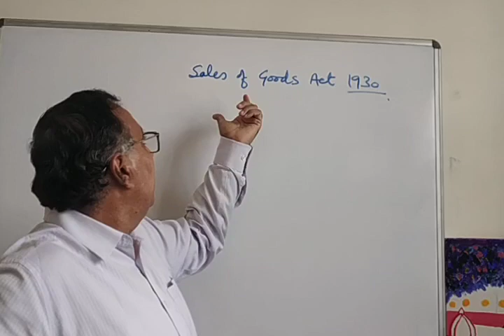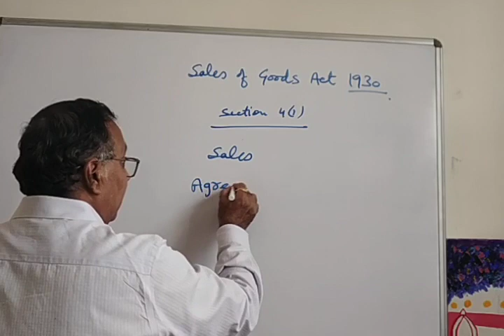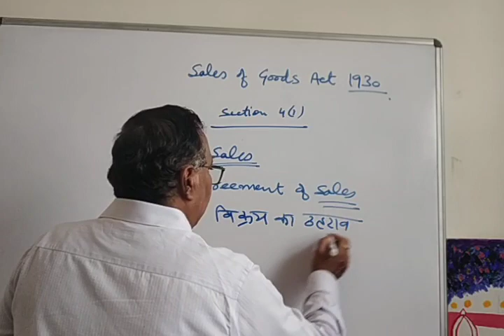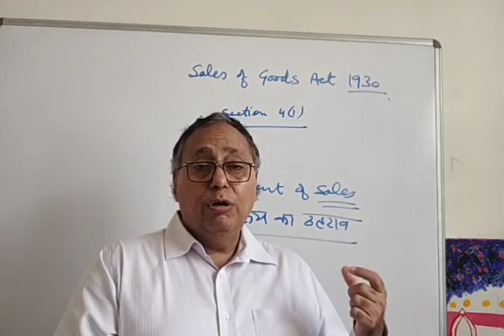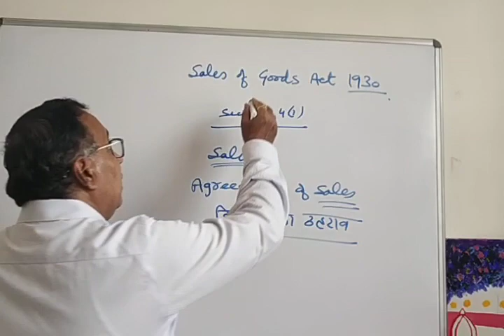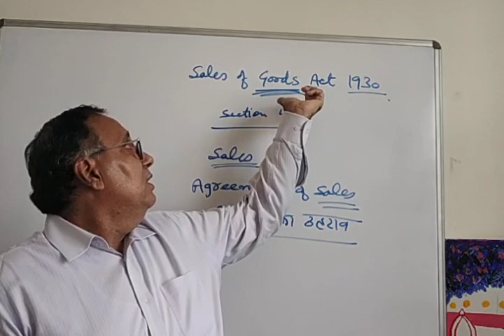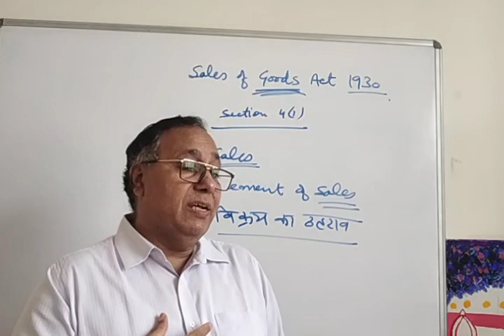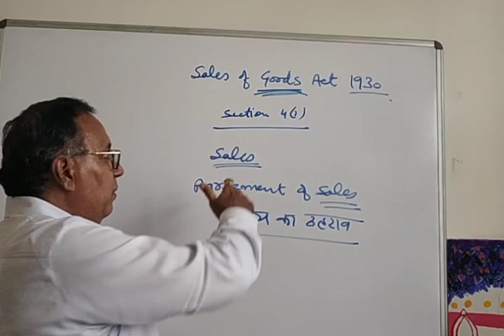Business Law - Sales of goods act By Dr. Sunil Kumar Batra.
This video is the part 1 of Sales of Goods Act.